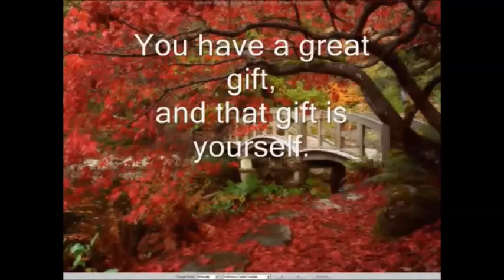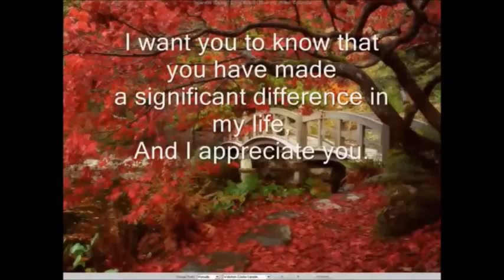In Your Eyes by: george benson, Featuring Photo's of Maria Jessa Margarette Naduma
Video to my Bestfriend